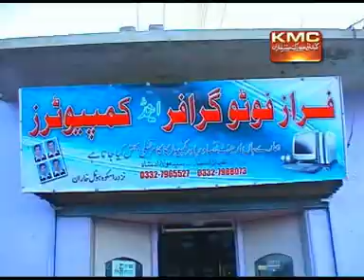Gandan Dilbar - Nabi Baksh Dilbar - Balochi Regional Songs